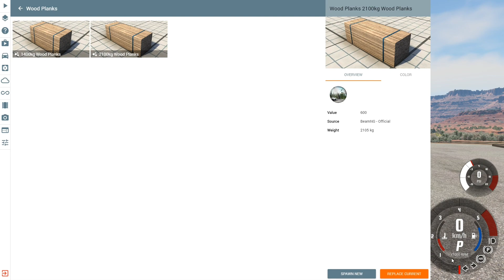Testiamo il mio Evil Cargo-BeamNG.drive #45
In questo video andremo a provare e guidare il mio Evil Cargo di Automation su BeamNG.drive.